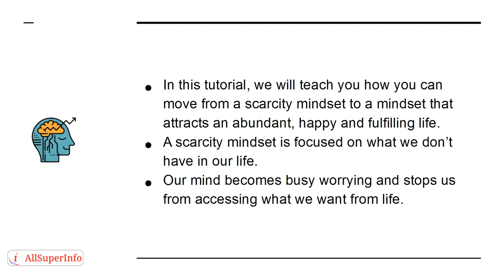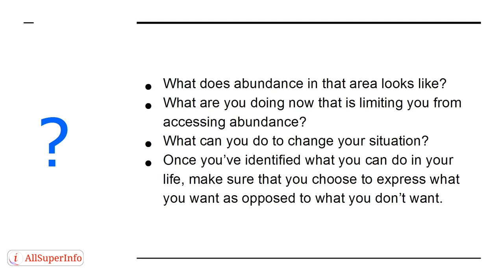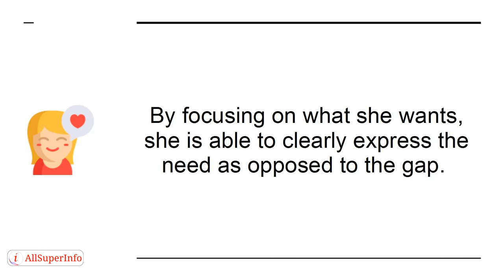06 How to Move From a Scarcity Mindset to an Abundance Mindset